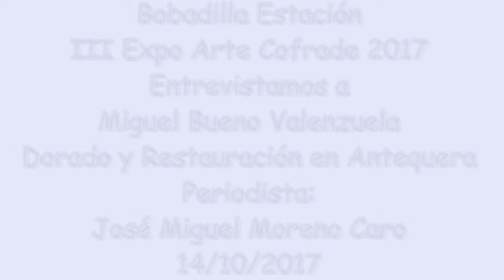III ExpoArteCofrade Bobadilla Estación Entrevista Miguel Bueno Valenzuela 14 10 2017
III Expo Arte Cofrade de Bobadilla Estación.
Entrevista a Miguel Bueno Valenzuela, Dorado y Restauración. Antequera, Participante de la III ExpoArteCofrade 2017
Entrevista El Periodista: José Miguel Moreno Caro.